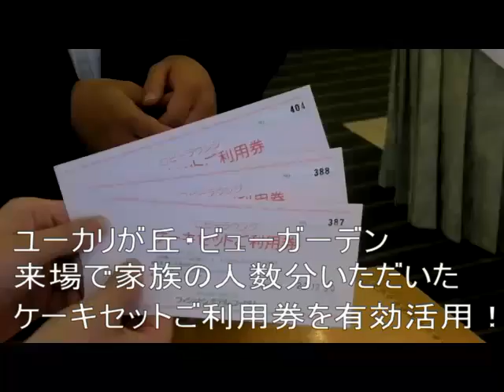夏休み ホテルで子連れスイーツ ユーカリが丘・ビューガーデン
暑い暑い！　この夏休み。親子にスペシャルなプレゼント!千葉・佐倉市ユーカリが丘にあるウィシュトンホテル・ユーカリのフレンチレストラン・ディネットにて子どもと一緒にスイーツなケーキセットをいただきませんか？

おしゃれなホテルのラウンジ・ロビーで、
セレブな親子気分が満喫できます！

この動画をご覧の方に限り
ユーカリが丘ビューガーデンにご来場いだたき

「ホテルで子連れスイーツ見たよ！」と
お声がけいだだきますと

ウィシュトンホテル・ユーカリでご活用いただけます
【ケーキセットペアご利用券】をプレゼントいたします！

２０１０年８月２９日（日）までご来場のご家族限定です。

夏休みの思い出づくりに
ユーカリが丘・ビューガーデンへの
ご来場をお待ちしております

ウィシュトンホテル・ユーカリ　フレンチ＆バー　ディネット